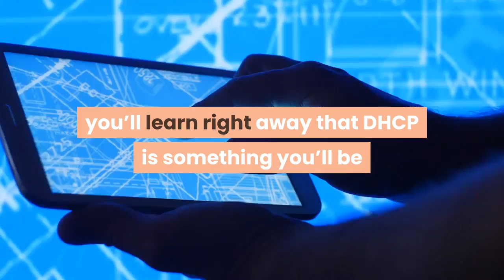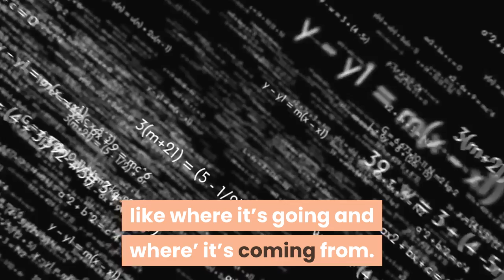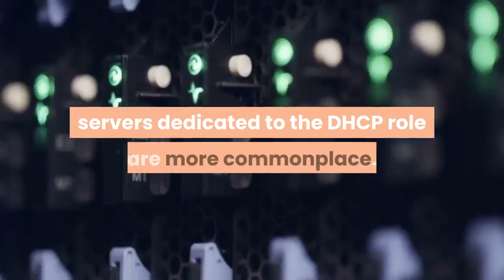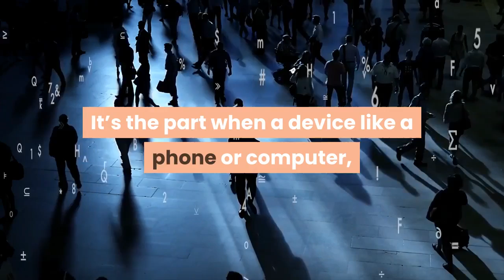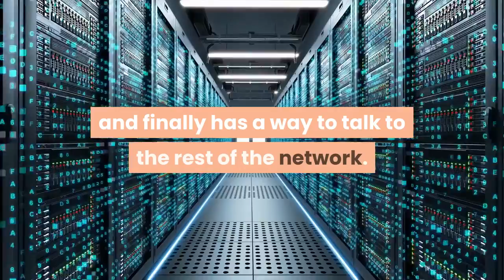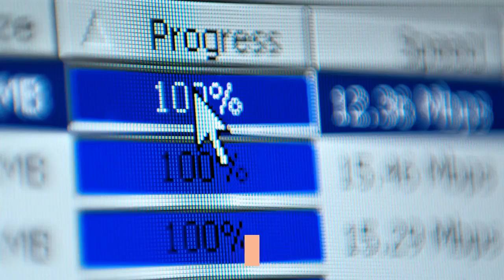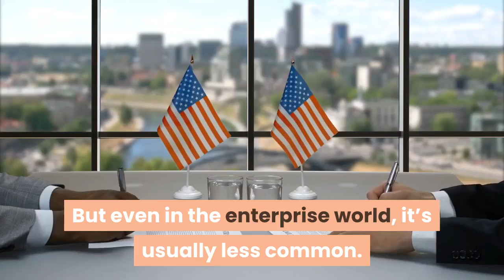What does DHCP stand for?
"DHCP is an acronym that stands for Dynamic Host Configuration Protocol. It is a protocol that allows end devices like computers to automatically populate with network information. This includes the IP address of the host, the IP address of the default gateway, and the like."